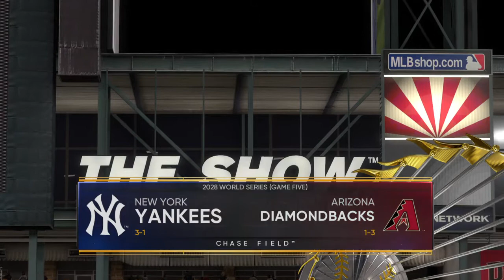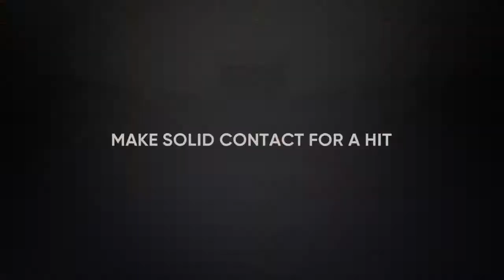6th World Series Win; 5th Postseason MVP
The Yankees look to close out the World Series unless the Diamondbacks can extend it to Game 6